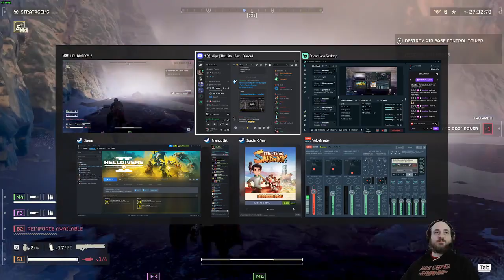We Dive | HD2